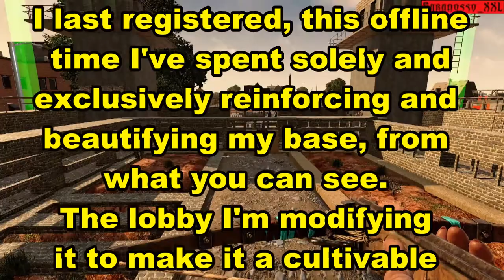😈 7 DAYS TO DIE THE WILDERNESS DESOLATE 😈 Wanted treasures Found so much trouble - Ep. 38 Alpha 20😈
** RULES **
Map 8K Desolate desert region.
3 lives ended which permanent death
result the series ends
Difficulty Warrior, zombie damage 100%.
** REGOLE **
Mappa 8K Regione deserto desolato.
3 vite finite le quali morte permanente
risultato la serie si conclude
Difficoltà Guerriero, danni zombi 100%

**INSIDE THE GAME 7 DAYS TO DIE**
7 Days to Die is a "Zombie Horde Survival Crafting Game". Yes, that's a lot of words. That's because 7 Days to Die is a lot of things. It's a zombie horror game. You're chased by zombies with the constant threat of a horde in 7 days, nowhere to run, nowhere to hide. They come for you on day 7, and you have plenty of time to prepare. If you survive that horde, another one will come on day 14, stronger than before. You must improve your base, become more skilled, or you will lose everything. It is also a crafting game, where you can build your own base, weapons, tools, even electric traps and turrets to keep you alive during the night. It's also a survival game, where you need to scavenge for food, extract resources and manage your overall health through illness and dysentery. What makes 7 Days to Die special is not only that unique mix of gameplay features I described above, it's also a "fully destructible world" based on voxel technology. You can dig anywhere, destroy anything, in a true sandbox environment. The replayability is almost infinite, limited only to your imagination and your gluttony for punishment. There are a multitude of settings to customise your experience to make it as hard or as creative as you wish. 7 Days to Die is also created with multiplayer in mind. You can collaborate in teams, or strike out on your own as a lone wolf. You can form alliances, group together for the shared experience, or attack other players on PVP servers for the ultimate survival challenge. Will you be a member of a community or a threat from afar? The many, many choices are yours.
**ALL'INTERNO DEL GIOCO 7 DAYS TO DIE**
7 Days to Die è un "Zombie Horde Survival Crafting Game". Sì, sono un sacco di parole. Questo perché 7 Days to Die è un sacco di cose. È un gioco horror sugli zombie. Sei inseguito dagli zombie con la minaccia costante di un'orda in 7 giorni, nessun posto dove correre, nessun posto dove nascondersi. Vengono a prenderti il giorno 7, e tu hai tutto il tempo per prepararti. Se sopravvivi a quell'orda, un'altra arriverà il giorno 14, più forte di prima. Devi migliorare la tua base, diventare più abile, o perderai tutto. È anche un gioco di crafting, dove puoi costruire la tua base, armi, strumenti, anche trappole elettriche e torrette per tenerti in vita durante la notte. È anche un gioco di sopravvivenza, in cui è necessario cercare cibo, estrarre risorse e gestire la propria salute generale attraverso malattie e dissenteria. Ciò che rende 7 Days to Die speciale non è solo quel mix unico di caratteristiche di gioco che ho descritto sopra, è anche un "mondo completamente distruttibile" basato sulla tecnologia voxel. Si può scavare ovunque, distruggere qualsiasi cosa, in un vero ambiente sandbox. La rigiocabilità è quasi infinita, limitata solo alla vostra immaginazione e alla vostra golosità di punizione. Ci sono una moltitudine di impostazioni per personalizzare la vostra esperienza per renderla dura o creativa come desiderate. 7 Days to Die è anche creato con il multiplayer in mente. È possibile collaborare in squadre, o colpire da soli come un lupo solitario. È possibile formare alleanze, raggrupparsi per l'esperienza condivisa, o attaccare altri giocatori su server PVP per la sfida di sopravvivenza definitiva. Sarai il membro di una comunità o una minaccia da lontano? Le molte, molte scelte sono tue.